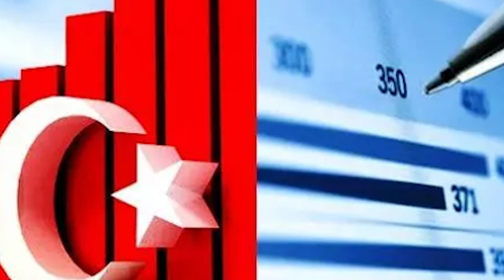Ne doğal gaz ne de petrol.! ABD hemen Türkiye'nin kapısına çaldı.!